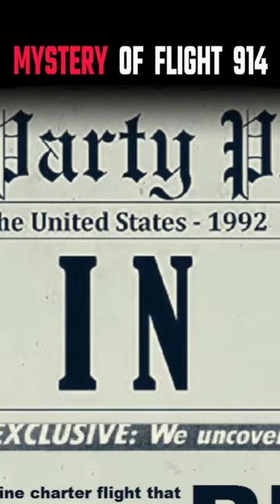The Plane Came From 1955 ✈️ 😱 | Most Mysterious Aviation Story | Flight 914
Video Title: The Plane Came From 1955 ✈️ 😱 | Most Mysterious Aviation Story | Flight 914

Language: English